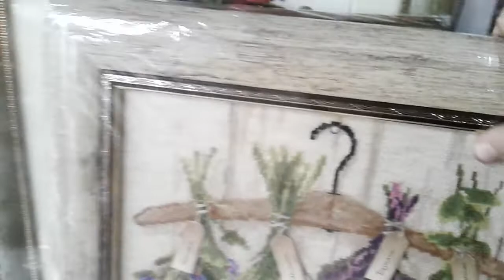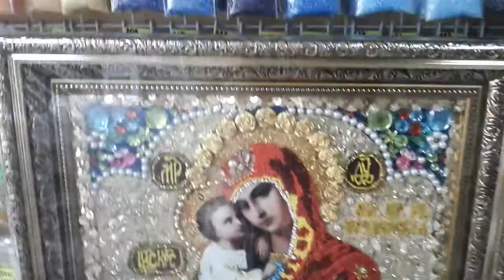ОЧЕНЬ КРАСИВОЕ ОФОРМЛЕНИЕ ВЫШИВОК В МАСТЕРСКОЙ "Ларус"!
Приходите   в мастерскую "Ларус"г.Покровск,ул.Торговая,8. И Ваши вышивки станут еще прекраснее!